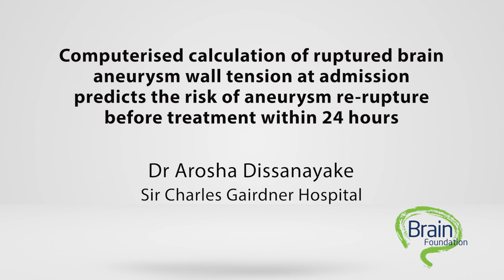Brain Foundation 2023 - Dr Arosha Dissanayake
Brain Foundation 2023 - Research Grant Awards - Computerised calculation of ruptured brain aneurysm wall tension at admission predicts the risk of aneurysm re-rupture before treatment within 24 hours - Dr Arosha Dissanayake - Sir Charles Gairdner Hospital

The Brain Foundation is an Australian charity dedicated to funding world-class research Australia-wide into neurological disorders, brain disease and brain injuries. Established in 1970 by neurologists and neurosurgeons, the Brain Foundation funds groundbreaking projects that aim to advance diagnoses, treatment and patient outcomes. The Brain Foundation annually provides research grants to candidates who are selected by eminent neurological practitioners. Receiving no government funding, the Brain Foundation relies on the generosity of individuals, corporate donors and bequests. Your support will make a difference – now and for generations to come. There is no cure without research.